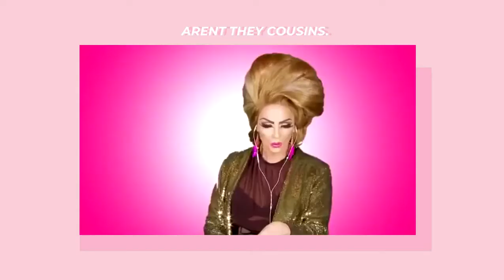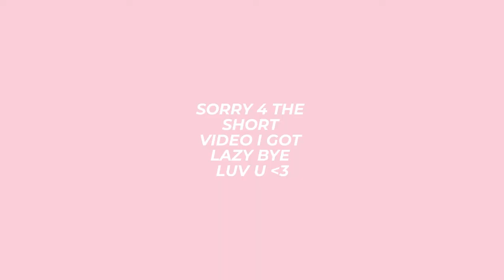Fruits Basket is a mess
kyo is bae ♡

୨୧ tags